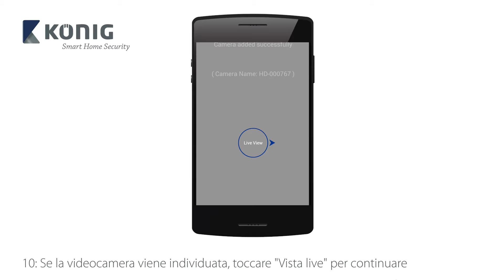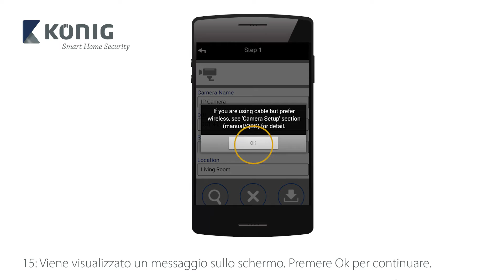SAS-CLALIPC10 - Videocamera IP da interno Installazione wireless Android - ITA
È possibile installare questa videocamera IP di ultima generazione nella propria abitazione e sorvegliare le proprie proprietà. La videocamera offre una qualità video HD con una minore ampiezza di banda grazie alla tecnologia di compressione H.264. L'installazione e la configurazione richiedono solo pochi minuti con l'applicazione gratuita (attualmente disponibile per iOS, Android e WP). La videocamera copre quasi il 100% della stanza, grazie all'ampio intervallo di rotazione e inclinazione. La visione notturna e l'audio a due vie la rende perfetta per la sorveglianza da remoto (bambini, anziani ecc.).

Importante: è compatibile solo con i sistemi intelligenti per la sicurezza domestica König SAS-CLALARM10 e SAS-CLALARM05.